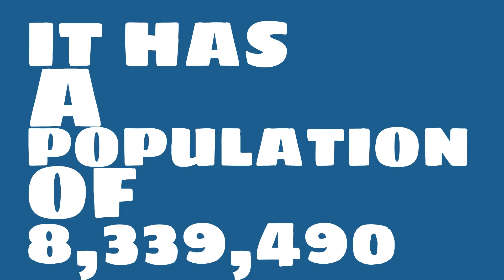How does the population of Caledonia, WI compare to Manhattan?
What is the population of Caledonia, WI? How does the size of Caledonia, WI compare to other cities?